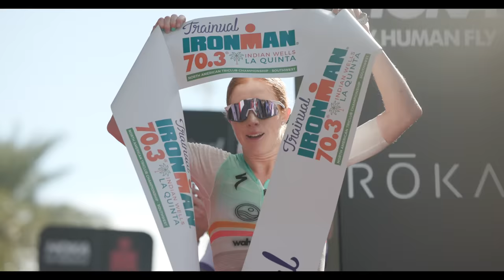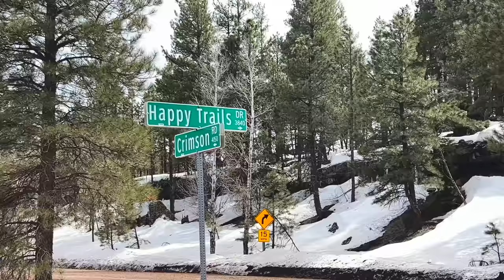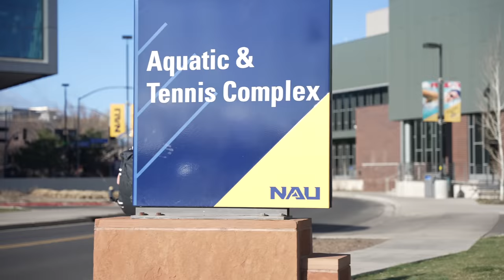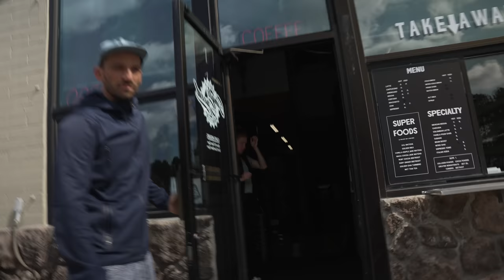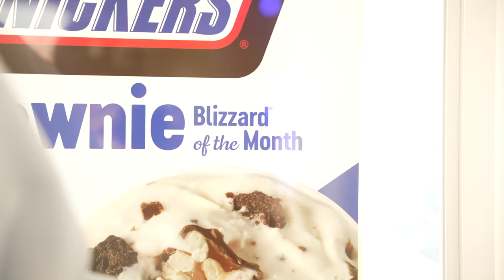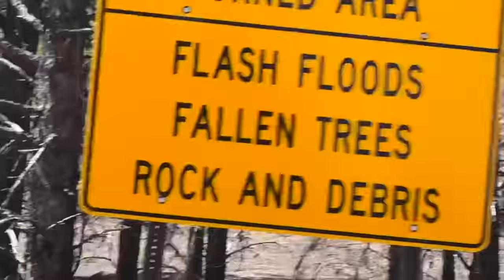Altitude Training Camp In Flagstaff - 7200ft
Hey everyone! We're Eric Lagerstrom and Paula Findlay and this is That Triathlon Life!

Last week, in this episode, we've gone back to altitude to train for the first time in years. We drove our van from Oceanside, California to Flagstaff, Arizona to get a month of training in over 7000 feet. Training at altitude is all about following the plan very carefully, staying patient, and not overreaching while your body adapts. We're doing our best with it and trying to have fun at the same time.